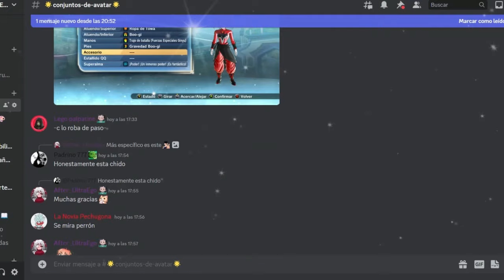DESAFÍO AL ADMIN | Dragon Ball Xenoverse 2 | La venganza de Evil Riscally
Ey what a peks gente ¿Cómo están? Sean bienvenidos a otro video de Dragon Ball Xenoverse 2, en esta ocasión con la segunda parte de Riscally Malvada, espero que lo disfruten
:D